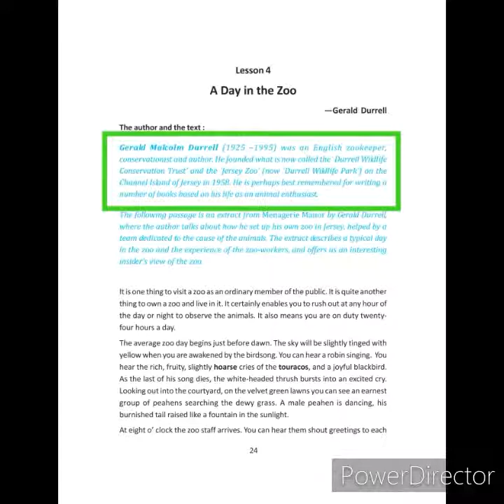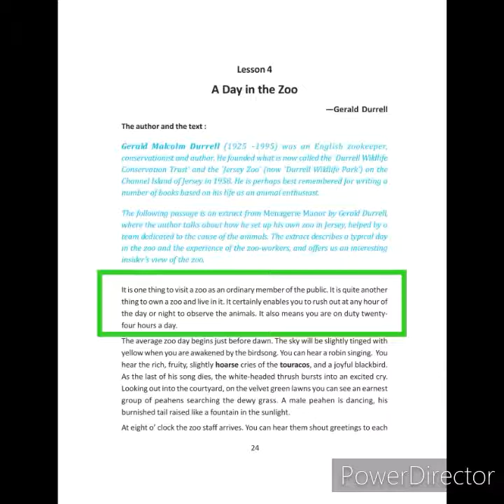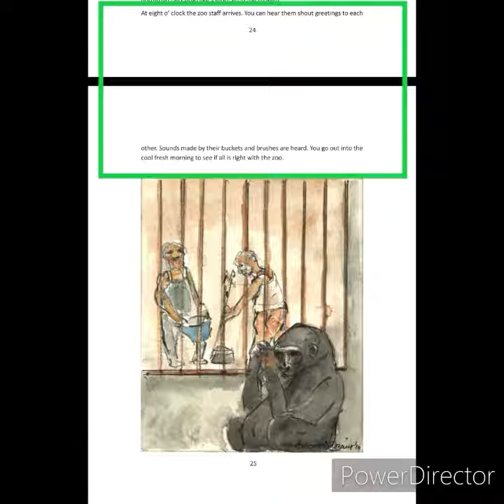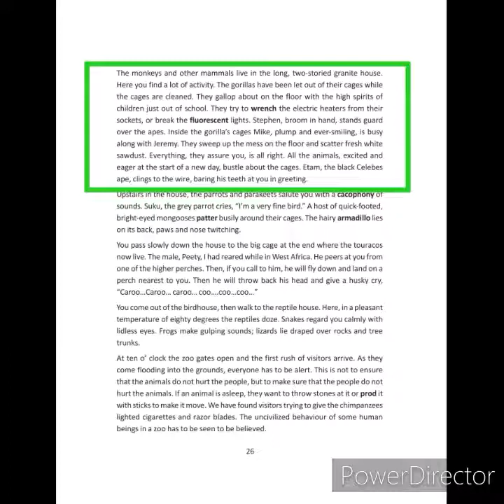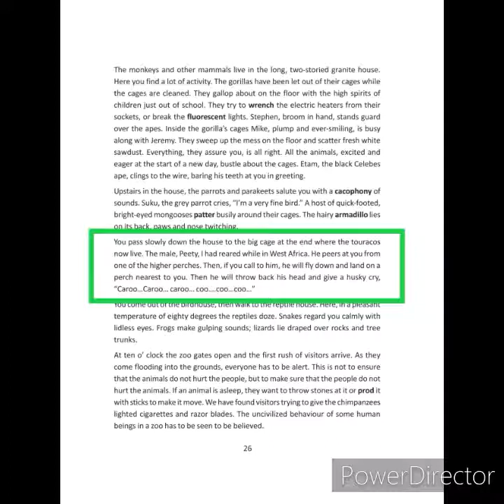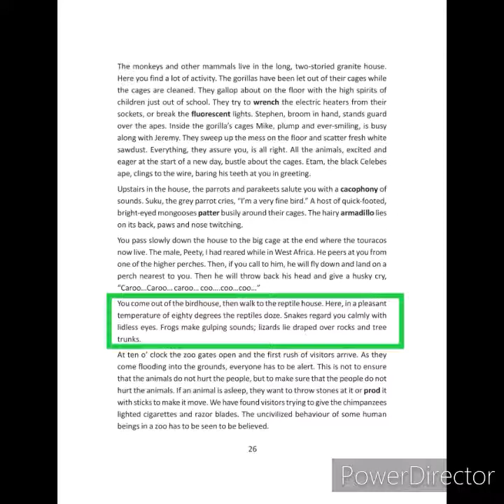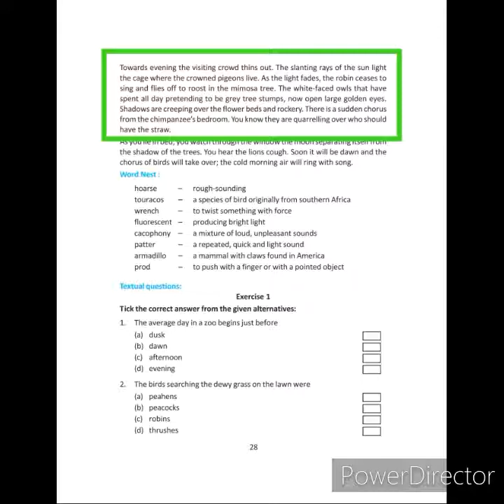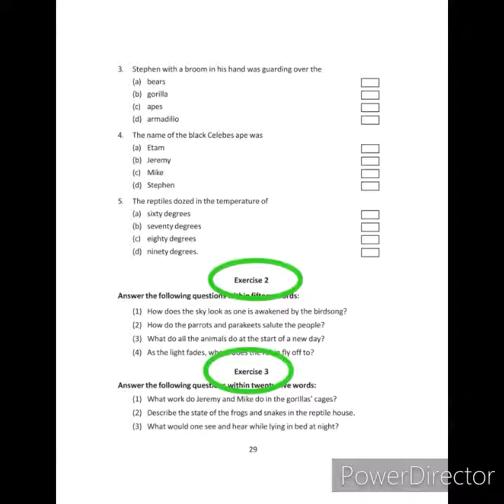Story : A Day In The Zoo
WBBSE CLASS IX